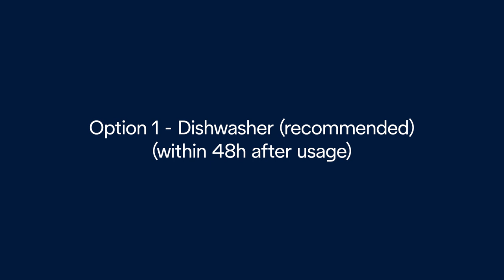Magnifica Evo | Complete cleaning of the LatteCrema Hot carafe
Learn how to perform a complete cleaning of the LatteCrema Hot carafe, disassemble and reassemble all its components.

Models: ECAM29X.6Y / 29X.8Y EX:2

00:00 Complete cleaning
00:35 Option 1: Dishwasher
00:53 Option 2: Manual wash
01:42 Reassembling the carafe